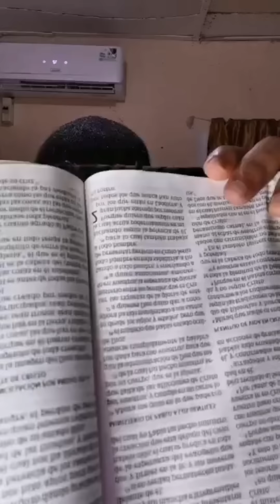Que dice La Biblia De los Extraterrestre Y ovni 👽🛸(Evangelista Felipe Guzmán)